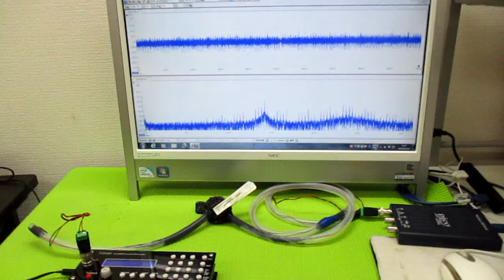超音波発振制御プローブの製造技術 ultrasonic-labo